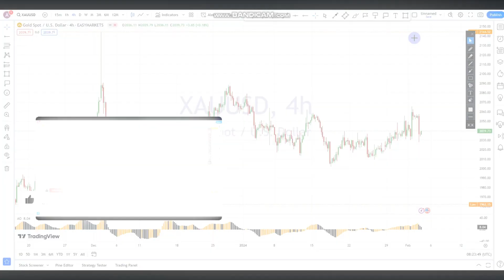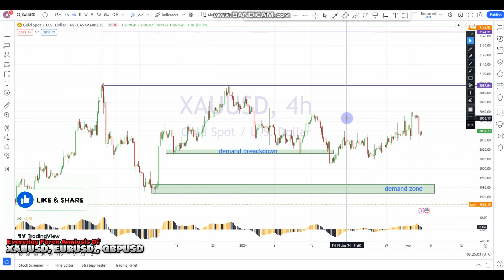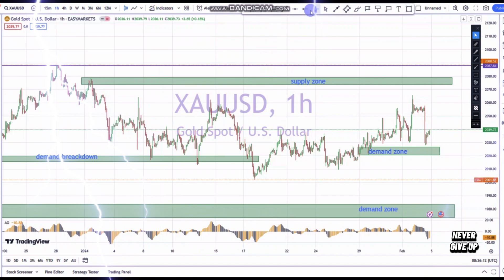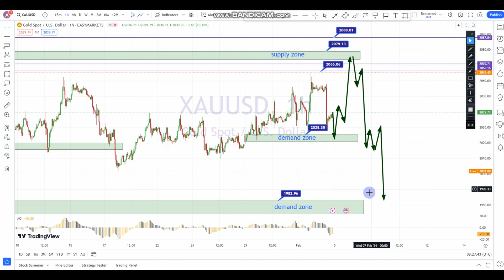🔴GOLD XAUUSD | 👉 WEEKLY 📈📉 FOREX 📊 CHART ANALYSIS | TECHNICAL FORECAST | FUNDAMENTAL 5 FEB 2024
1. Order Block Retest
2. Head and Shoulders Reversal
3. Average True Range Exhaustion
4. Inside Candle Formation
5. Hammer and Shooting Star